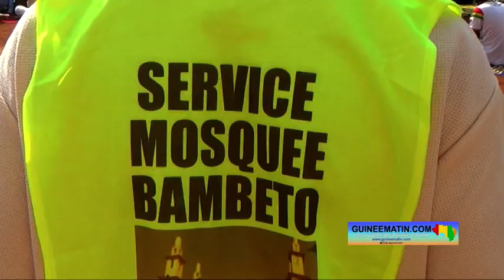🔴Aid El Fitr : suivez le très important sermon de l'imam de Bambeto, Elhadj Mamadou Saïdou Diallo